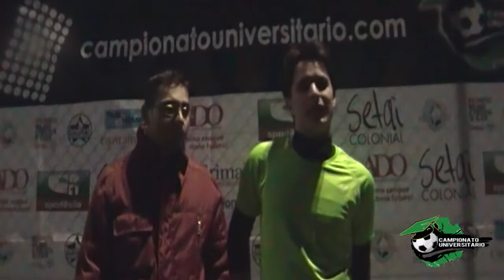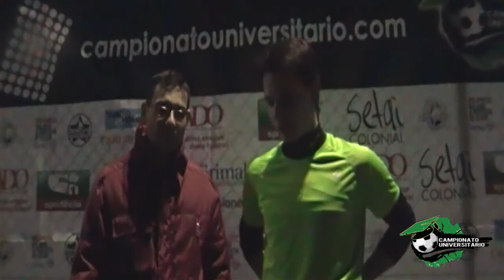REAL MANDRIL vs AC TUA 4 marzo 2013